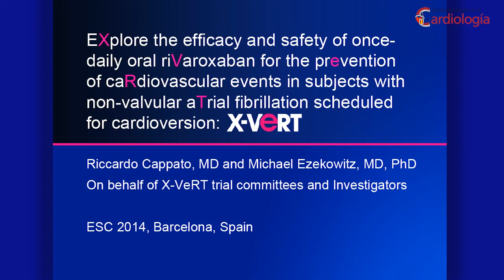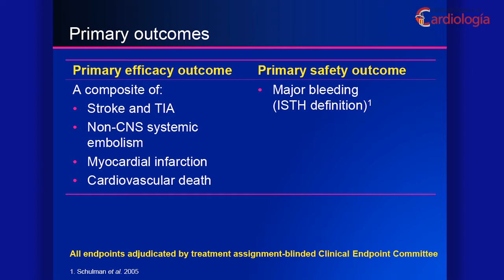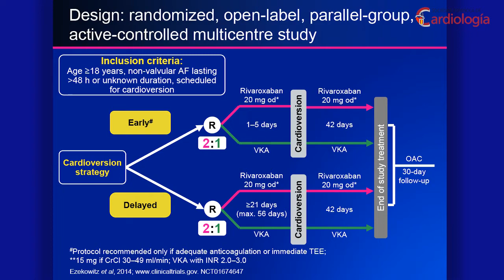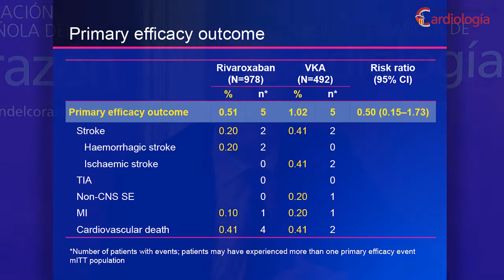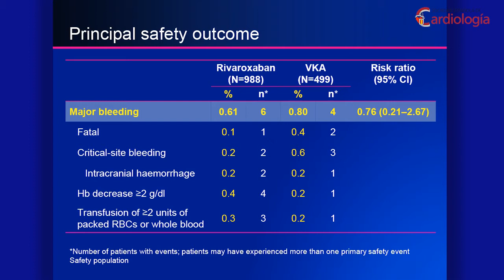Resultados del Estudio X-VERT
El Dr. Lluís Mont Girbau, coordinador nacional Estudio X-VERT, analiza en este vídeo los resultados de este estudio con rivaroxabán, presentados en el transcurso del ESC Congress 2014, celebrado en Barcelona.